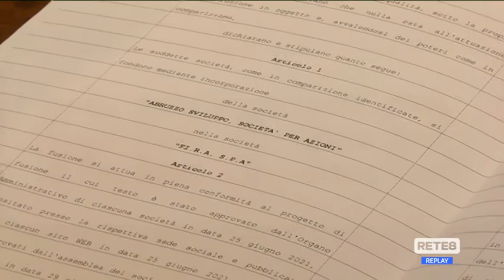Nuova Fira Spa - Oggi la firma